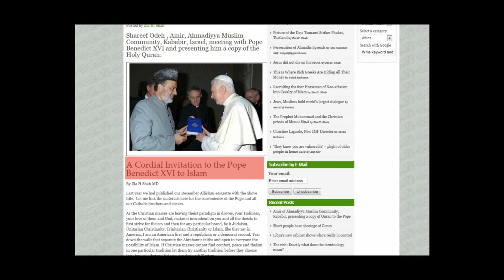Muslims inviting Pope Benedict XVI to Islam NEW